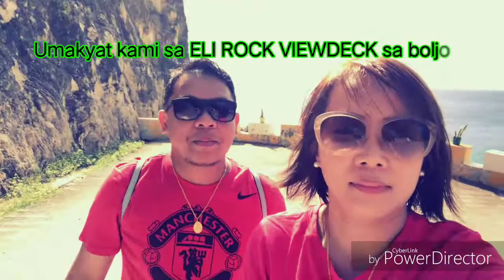Visit of Eli rock a man made viewdeck in Boljoon Cebu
Your Ideal spot to take pleasure the sunrise in Boljoon 🏞️👍👌